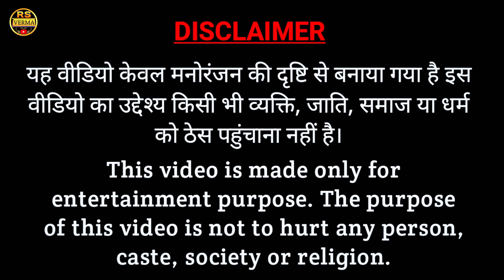शिकारी | shikari comedy | marwadi comedy | dhokali dadi | dadi ki comedy | rs verma ki comedy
marwadi comedy
rajasthani marwadi comedy
lugaya ki majedar comedy
rajasthani comedy
keshar ki comedy
ladu thekedar ki comedy
shekhawati comedy
nemberam ki comedy
kaka kajod ki comedy
comedy video
tai ki comedy
kaki ki comedy
anil ki comedy
sas bahu ki comedy
fhoolsing piprali ki comedy
banu panku ki comedy
muskan khetri ki comedy
sas bahu ki ladai comedy
nimbaram comedy
comedy
stand up comedy
dilu dada comedy
haryanvi comedy
tilu dada comedy

exam comedy
chotu ki comedy
marwadi comedy
funny comedy
comedy videos
khandeshi comedy
desi comedy video
rajasthani comedy
स्कूल में परीक्षा कॉमेडी
स्कूल में परीक्षा कार्टून
rajasthani haryanvi comedy
official rs verma
rs verma new comedy
official rs verma
hindi comedy
comedy video
bundeli comedy
desi comedy
winter comedy
ठंड की तपन
desi comedy video
hindi desi comedy
ravi suthar comedy
rajasthani comedy
hindi comedy video
new comedy
murari lal ki comedy
sunil comedy
marwadi comedy
haryanvi comedy
mani meraj comedy
bolta comedy
malvi comedy
comedy videos
bakati comedy
chotu ki comedy
bakaiti comedy
cartoon comedy
ठंड की तपन 3
new comedy video
ठंड की दवाई
रोक दे मित्र video
रोक दे मित्र वीडियो
rok de mitar
rok de mitra
rok de mitra full video
dhokali dadi
डोकरी दादी
dhokali दादी
dokri dadi
चुगली दादी
dhokali daddy
dhokla dadi
rs verma
ढोकली दादी
rs verma
rs verma comedy
rs verma ki comedy
rs verma video
rs verma comedy video
rs verma ki video
rs verma public school ka dance
rs verma new video
rs verma studio
dhokali dadi ki new comedy
dhokali dadi video
dhokali dadi ka natak
dhokali dadi dikhaiye
dhokali dadi wala
dhokali dance
dhokali dadi ki nai comedy
dhokali dadi new comedy
dhokali dadi ki nai video
dhokali daddy video
kusum ki comedy
kusum ki cooking
kusum ki comedy dikhaiye
kusum ki cooking recipe
kusum ki comedy video
kusum didi ki comedy
kusum goyat ki comedy
kiran kusum ki comedy
kusum aur dadi ki comedy
kusum chauhan ki comedy
kusum aur dadi ki marwadi comedy